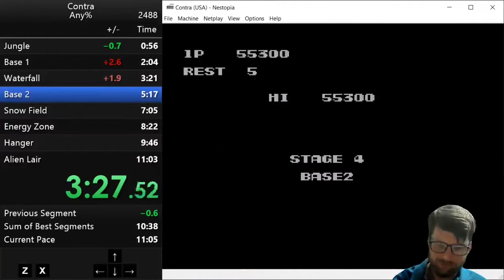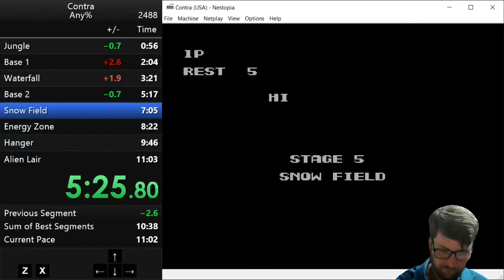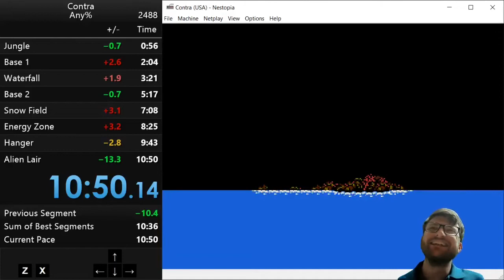Contra PB 10:50